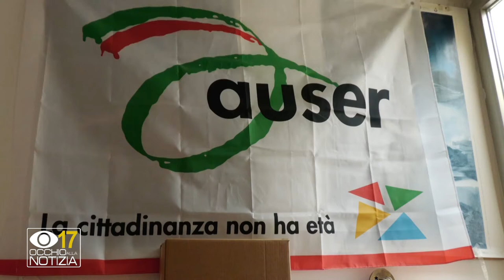AUSER Fano: un nuovo mezzo per anziani e disabili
Un nuovo mezzo per l’associazione AUSER di Fano. La scorsa settimana è stato consegnato un pullmino per il trasporto di anziani e disabili.